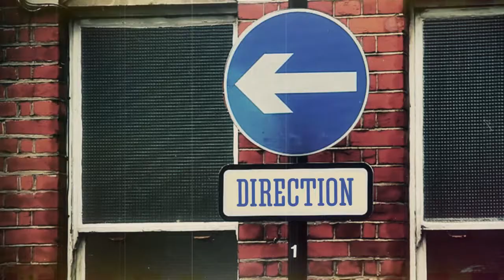Standing in Awe and Wonder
How does our perspective of God shape our interaction with people?